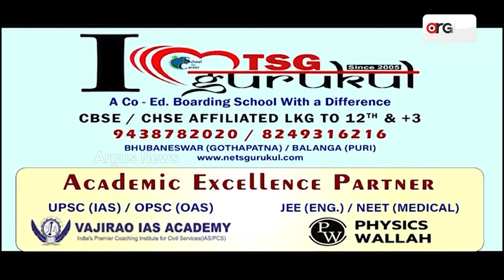କେଭେ ସରଭା ବିସ୍ଥାପିତକଁର୍ ଦୁଃଖ୍ ? || GOVT rengali Landissue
କେଭେ ସରଭା ବିସ୍ଥାପିତକଁର୍ ଦୁଃଖ୍ ? ଆଶ୍ ରଖି ନାଇଁଥାଇ ନିରୀହ ଗରିବକୁଁ ବି ଦଗା ଦେବା ସରକାର୍ । ଭିଟାମାଏଟ୍ ଛାଡି ହେକେଁଇ ହେକେଁଇ କାନ୍ଦୁଛନ୍ ହୀରାକୁଦ ବିସ୍ଥାପିତ୍ । କେଭେ ମିଲବା ସୁବିଧା ? କେଭେ ପିଇବାକେ ପାଏବେ ଠୁପେକ୍ ଭଲ୍ ପାଏନ୍ ?